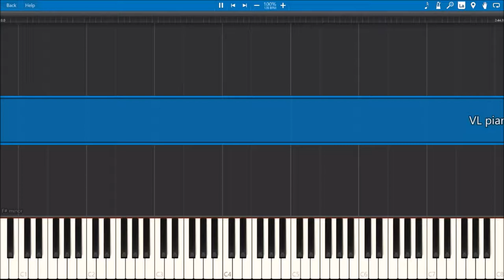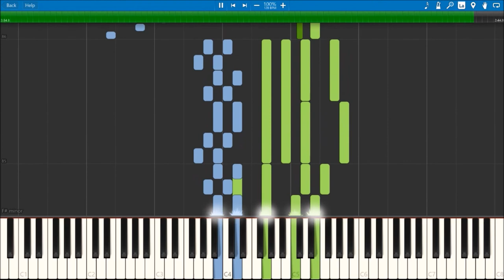Venus Lighthouse piano (synthesia) - Golden Sun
Sheets, MIDI, and audio are in google drive.